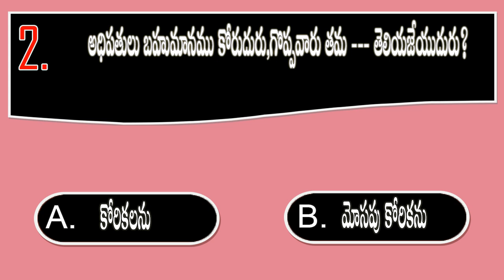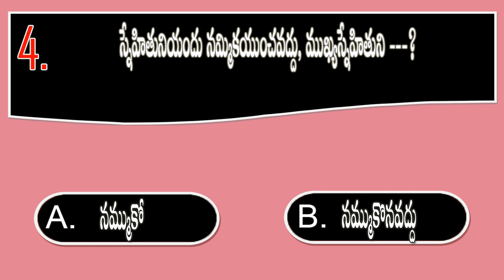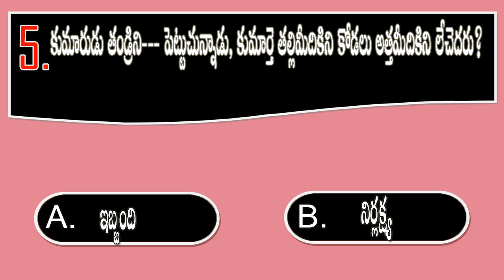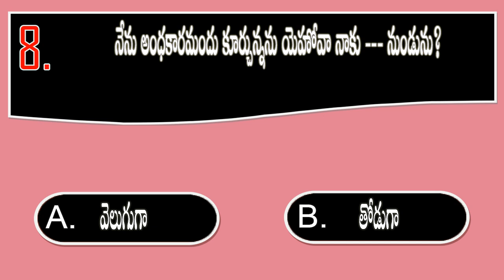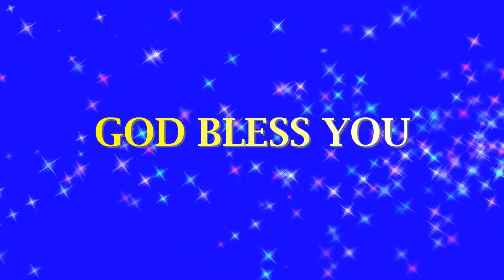BQOT1122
youtube Creator Studio  (I Had a Feeling - TrackTribe)